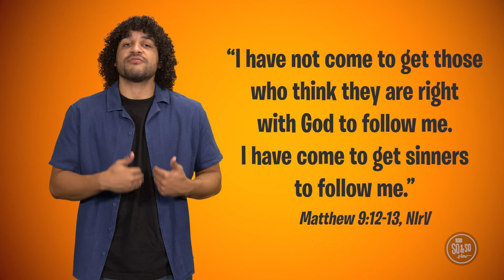SO & SO SHOW - Show Me the Way